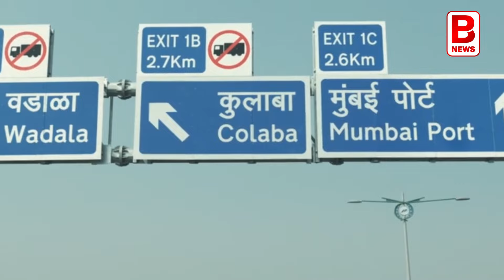নির্বাচনে মোদীর তুরুপের তাস, ১৮ হাজার কোটির অটল সেতু | PM Modi Inaugurates Atal Setu | BPN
ভারতের অর্থনীতিতে নয়া সংযোজন
খুলছে ভারতের দীর্ঘতম সি-লিঙ্ক অটল সেতু
সেতু তৈরিতে খরচ ১৮ হাজার কোটি

আরব সাগরের বুক চিঁরে ছুটবে গাড়ি। ২০ মিনিটেই পেরিয়ে ফেলা যাবে দু-ঘন্টার রাস্তা। একইসঙ্গে আপনি দেখতে পাবেন এলিফ্যান্টা কেভ এবং মুম্বাইয়ের আনরিভিল্ড স্কাইলাইন ভিউ। সমুদ্রের ওপর তৈরি মুম্বাইয়ের সেই চোখ ধাঁধানো সেতু একেবারে প্রস্তুত। যা আজ থেকেই খুলে যাচ্ছে সর্বসাধারণের জন্য।